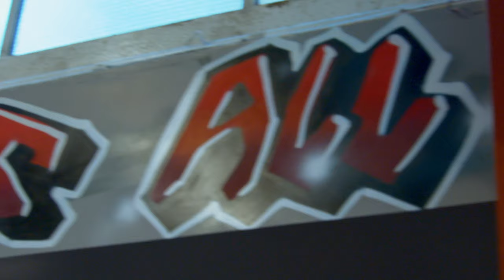THE BAREKNUCKLE COUPLE - ENGLISH WILF X MATHILDA WILSON - DOCUMENTARY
Bareknuckle fighting couple Liam Wilson & Mathilda Wilson share their stories of how fighting has bought them together & helped them create a better future.

Liam was born in Liverpool & joined the queens guard in the British army at the age of sixteen. On release from the army Liams life took a turn for the worse with him getting into trouble living & unhealthy lifestyle. Liam moved to Sweden to create a new future where he started training in martial arts & meet his wife Mathilda.

Mathilda had struggles as a child becoming very sick & not having full use of her body. Matilda's active lifestyle was stripped away from her & in later life she was caught in the event of a tsunami with her family & also suffered a heart condition which forced Mathilda to have a pacemaker to monitor & regulate her heart.

Both Mathilda & Liam train each other & push each other to fight for a better future, fighting in the brutal sport of bareknuckle boxing & no rules bareknuckle fights. Happily married & healthy this is an amazing story about two people coming together to overcome a past & fight for a better future.